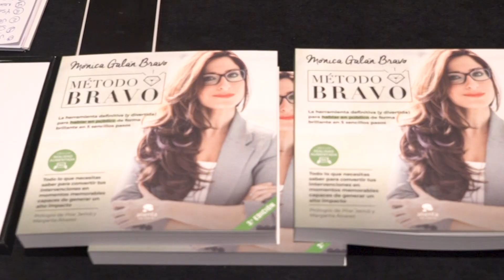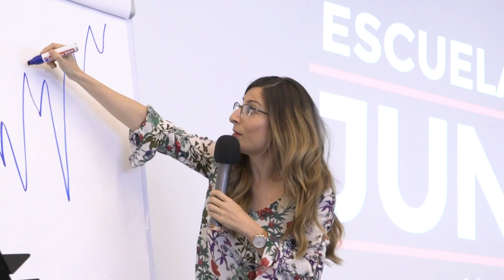Mónica Galán Bravo, instructora de actividades de Alto Impacto.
Además de coach de oratoria también soy instructora certificada en actividades de Alto Impacto, con más de diez años de experiencia realizando sesiones de firewalking, glasswalking, arrowbreaking, etc. Este tipo de experiencias las realizo normalmente en multinacionales y grandes empresas, para equipos de trabajo que están en procesos de cambios importantes y de  crecimiento, y que buscan un mensaje motivador para empoderarlos ante nuevas etapas. Estas actividades, que se pueden realizar de forma individual o en grupo, ayudan a romper bloqueos y fortalecer nuestra energía emocional ante cualquier reto.
Las imágenes contenidas en este vídeo están filmadas dentro de los eventos que la Escuela Jung realiza mensualmente y de los que soy maestra de ceremonias e instructora de Alto Impacto desde hace ocho años.
Lo puedes ver en el vídeo pero nada como probarlo.